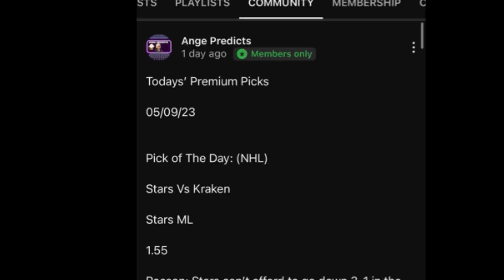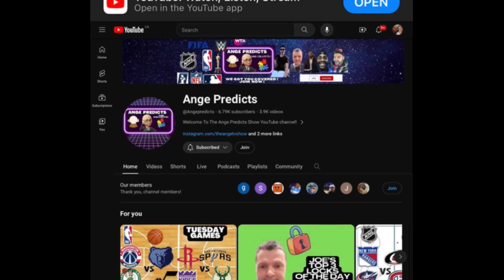Lamar’s TOP NBA Pick of The Day! 04/20/24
Lamar’s TOP NBA Pick of The Day! 04/20/24  YESTERDAY HIT 🔥